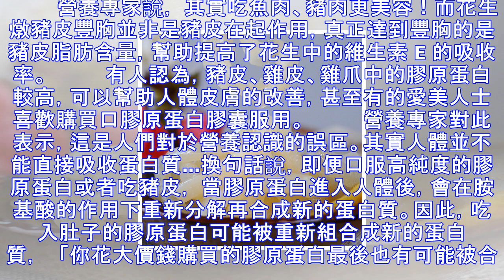這就是你愛吃豬皮的「結果」，太驚人了！想不到原來的認知是錯的！！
民間流傳著多吃豬皮、雞皮美膚，花生燉豬皮豐胸又美容的說法。          營養專家卻不這麼認為，很多人是受中醫「以形補形」觀念的影響，利用豬皮的膠原蛋白達到美容皮膚的目的，但實際上這屬於認識誤區。 趕緊來看看...          營養專家說， 其實吃魚肉、豬肉更美容！而花生燉豬皮豐胸並非是豬皮在起作用，真正達到豐胸的是豬皮脂肪含量，幫助提高了花生中的維生素 E 的吸收率。          有人認為，豬皮、雞皮、雞爪中的膠原蛋白較高，可以幫助人體皮膚的改善，甚至有的愛美人士喜歡購買口膠原蛋白膠囊服用。          營養專家對此表示，這是人們對於營養認識的誤區。其實人體並不能直接吸...
源: pixpo